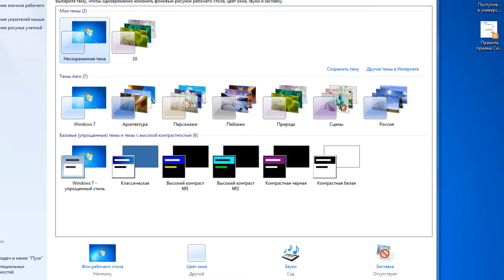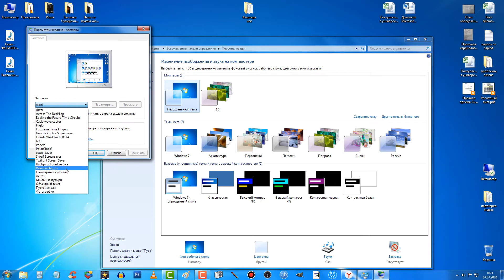Заставка ФК Валенсия